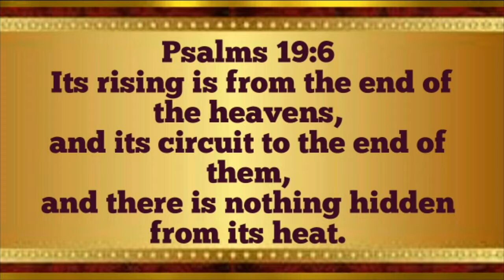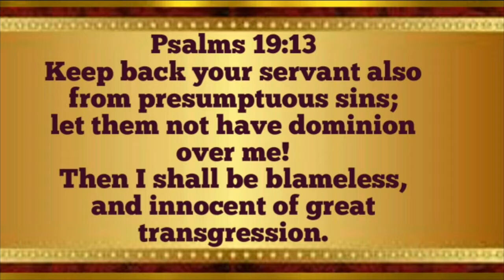AUDIO BIBLE ESV👍 ENGLISH STANDARD VERSION 👍 VIDEOS